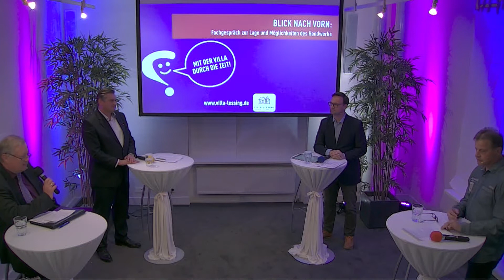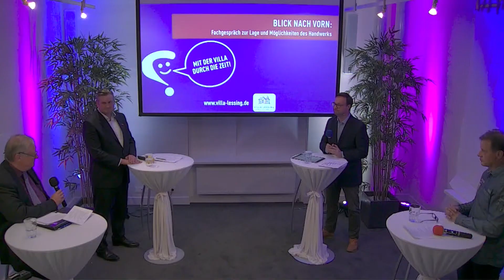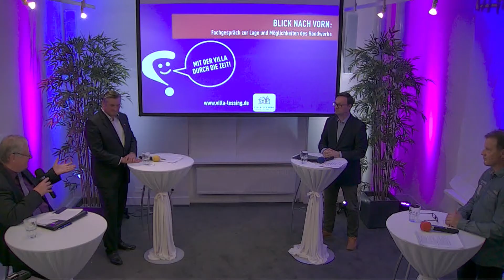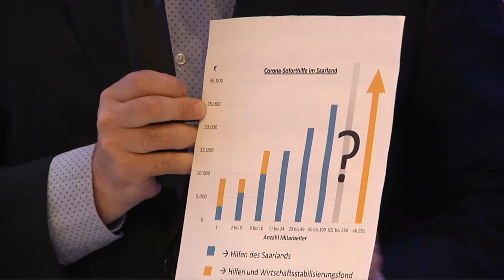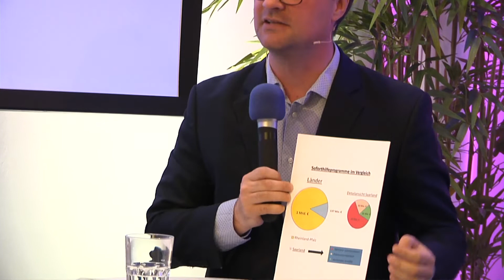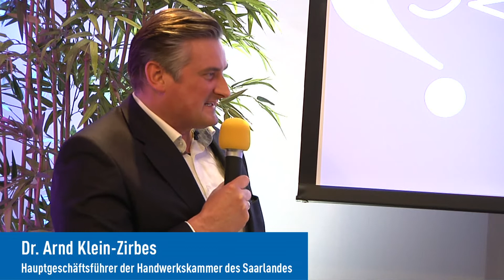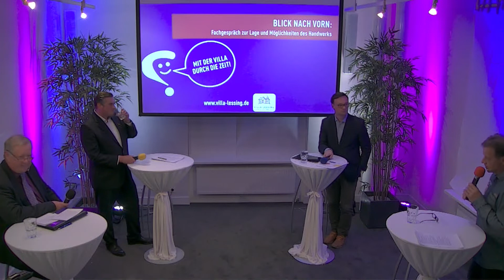#3 Mit der Villa durch die Zeit!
MIT DER VILLA DURCH DIE ZEIT!
Blick nach vorn:
Fachgespräch zur Lage und Möglichkeiten des Handwerks

 Dr. Arnd Klein-Zirbes
Hauptgeschäftsführer der Handwerkskammer des Saarlandes

Karl Friedrich Hodapp
Geschäftsführer Schreinerei Hodapp GmbH

Oliver Luksic MdB
Mitglied des Deutschen Bundestages und dort Sprecher der FDP-Bundestagsfraktion für Verkehr und digitale Infrastruktur

Lothar Warscheid, Wirtschaftsjournalist